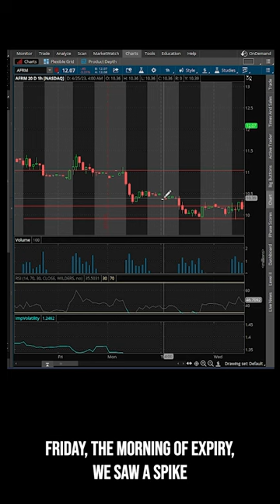PROFITING from a trade despite an 11%+ move against us!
In this short we quickly discuss how to manage trades that move against us to turn losses to profit